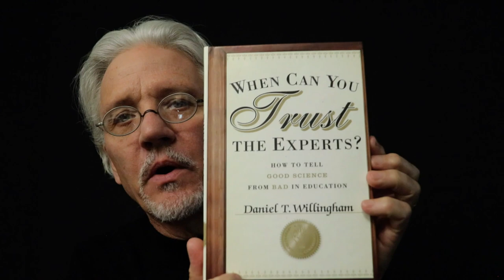EDEF 605 Summer 2023 Week 1 Welcome